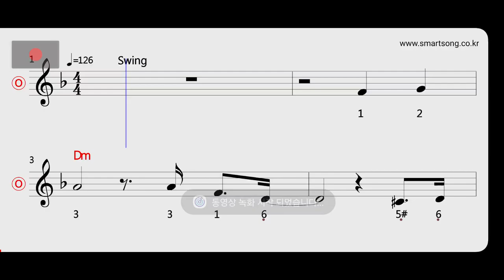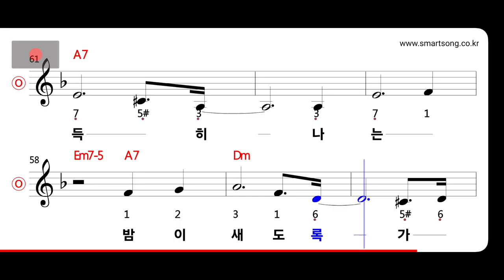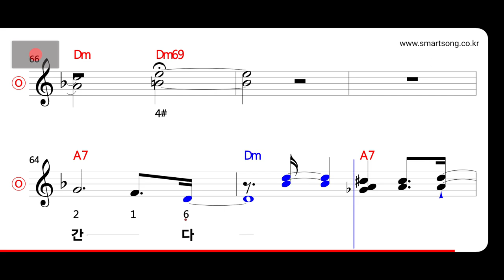현미 - 밤안개 MR